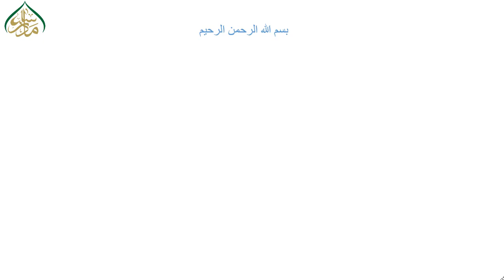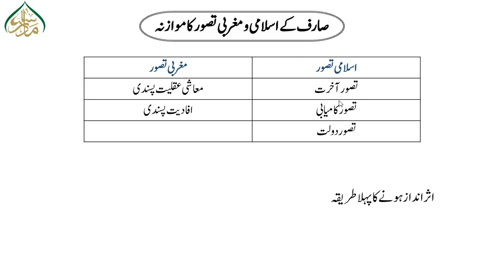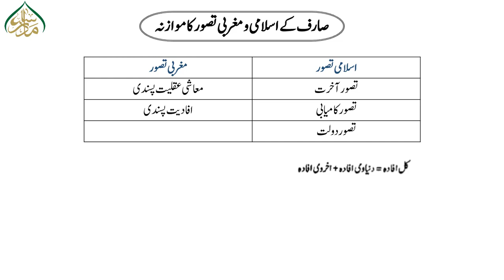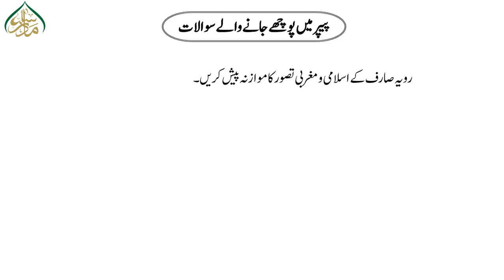اسلام اور جدید معاشی افکار و تحریکات ،سبق :75رویہ صارف کے مغربی و اسلامی تصور کا موازنہ/